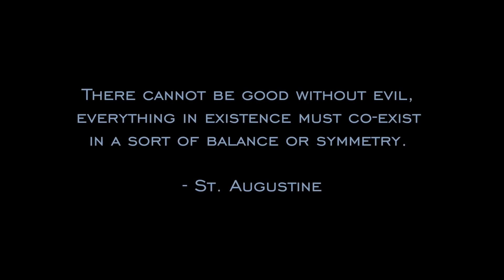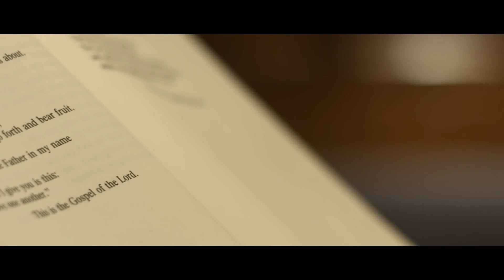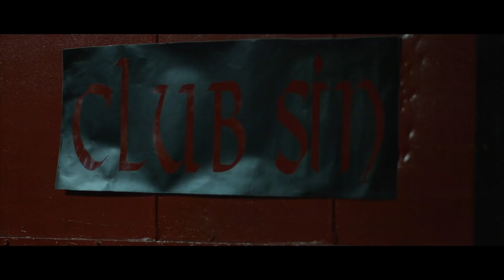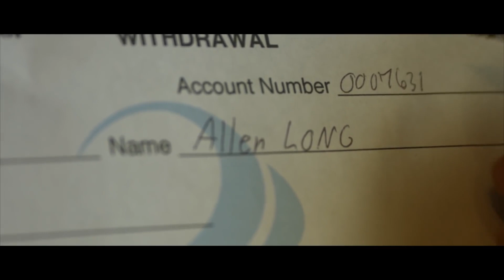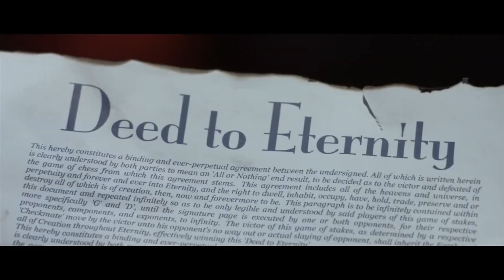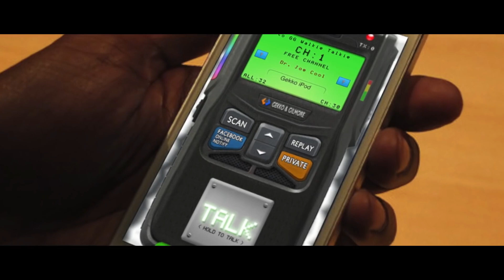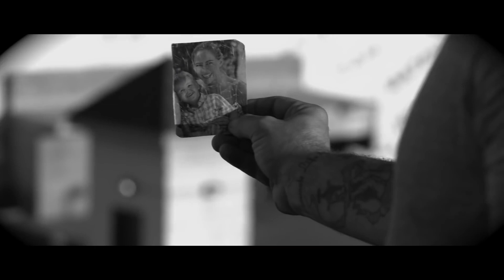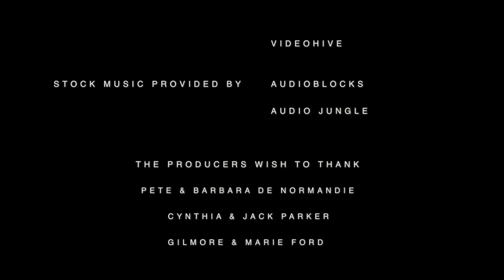ОКАЗАЛИСЬ В НЕНУЖНОМ МЕСТЕ В НЕНУЖНОЕ ВРЕМЯ! ИЛИ ЭТО СПЛАНИРОВАНО? Шах и мат.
Вспыльчивый Джои, его юный брат Рон и бывший заключённый Боунс приходят в банк, чтобы совершить ограбление. Им на пути попадаются случайные посетители, которым не повезло оказаться в неправильном месте в неправильное время: мужчина по имени Аллан, чей сын находится на пороге смерти, беременная Лорен и загадочная девушка по имени Саша становятся заложниками воров. Операцией по их вызволению руководит решительный капитан Хауард. Чтобы узнать, кто на самом деле контролирует ситуацию из-за кулис и как маленькие действия отдельно взятых людей влияют на глобальную картину событий, советуем вам посмотреть захватывающий триллер «Шах и мат».